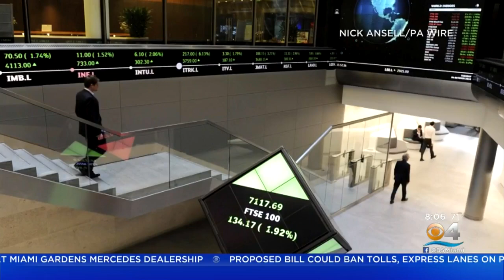Britain Reassessing Its Anti-Terror Measures After Deadly Stabbing On London Bridge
CBS4's Tom Hanson reports the suspect was out on early release after a previous terror conviction.